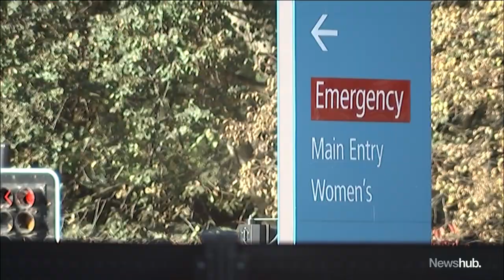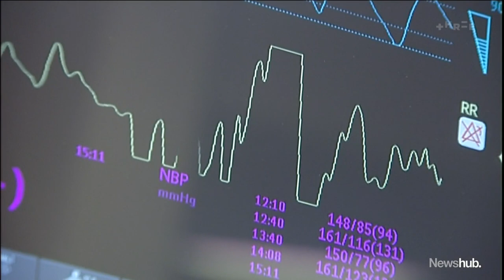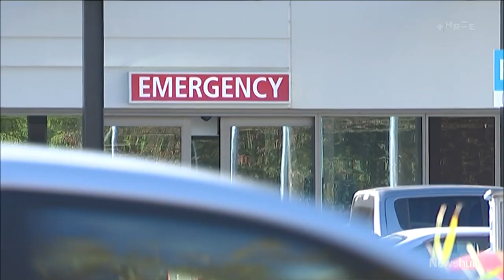Kicked, punched and spat on - Medical staff say abuse in EDs is reaching crisis levels | Newshub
Physical, sexual and verbal abuse has increased in our Emergency Departments, and one of the leading doctors says it's reached crisis levels around the entire country. Juliet Speedy reports.